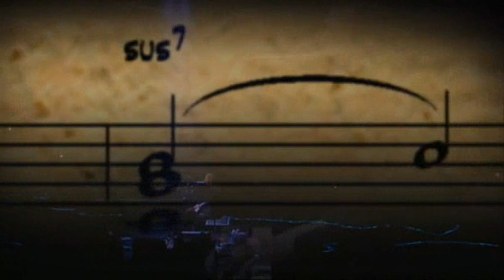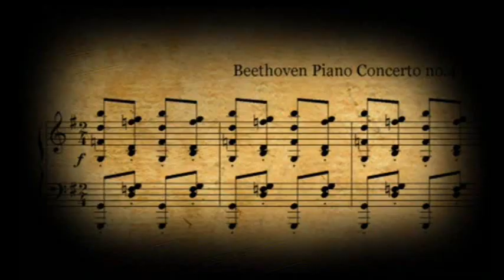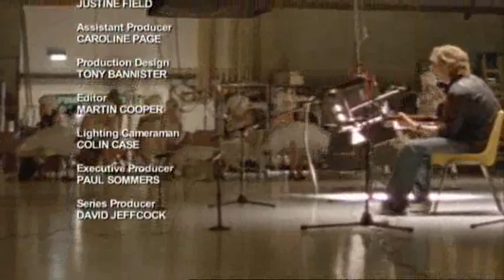How Music Works 3 - Harmony - Part 5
Chordal harmony is one of the most spectacularly successful achievments of Western Culture!

Seventh chords introduced. This generated more forward movement. Rock and Roll uses many seventh chords (Isley Brothers "Twist and Shout"). Jazz ambiguity of harmony (Miles Davis: "So What".)

Augmented and Diminished chords are explained, this adds volatility, ambiguity and unpredictability to music. (John Coltrane: "Impressions").

Bach and pop (Feel Good Inc "Gorillaz").
Harmony is still evolving (Bollywood).

Many thanks to PeterInglisGuitar for his summarisations... Cheers!